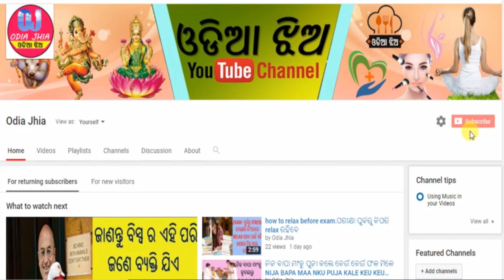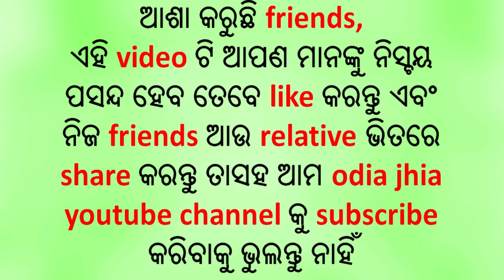ପତିବ୍ରତା ମହିଳା ମାନଙ୍କ ପାଖରେ ଥିବା ଖାସ୍ ଗୁଣ ଗୁଡିକ ଜାଣନ୍ତୁ ଏବଂ ସେମାନଙ୍କୁ ଚିହ୍ନବେ କିପରି...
hello friends
aajira ehi video re aame jaanibaa patbrata mahilaa manka bisayare.semanka pakhare keu sabu khas guna maana rahitaaye jaanibaa pain video tiku thare last pajyanta dekhantu...

watch oter video of odia jhia channel
thank u friends
keep support
odia jhia